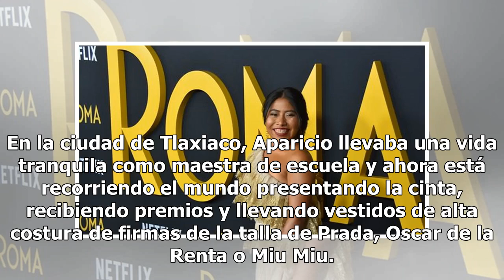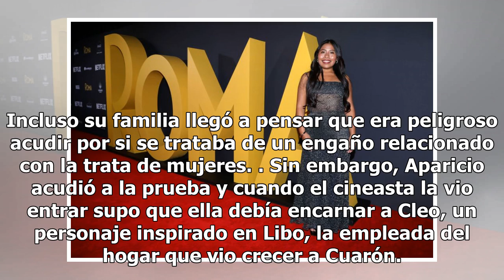Yalitza Aparicio, ¿un paso hacia la diversidad o producto de Hollywood?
En Tlaxiaco, Aparicio llevaba una vida tranquila como maestra de escuela y ahora recibe premios y lleva vestidos de alta costura de firmas de la talla de Prada, Oscar de la Renta o Miu Miu Yaritza Aparicio. Foto: Victor Chavez/Getty Images for NETFLIX Yalitza Aparicio, la actriz mexicana de ascenden...